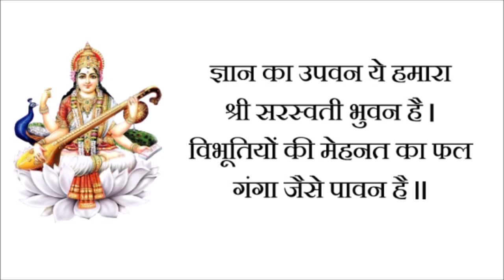SB School Prayer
Shri. Swaraswati Bhuvan High School Prayer.